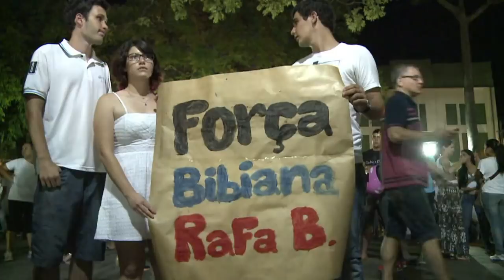Brazilians march in honour of nightclub fire dead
Santa Maria residents hold a march to commemorate the 231 people killed in a fire at a nightclub packed with university students in southern Brazil. Duration: 01:30